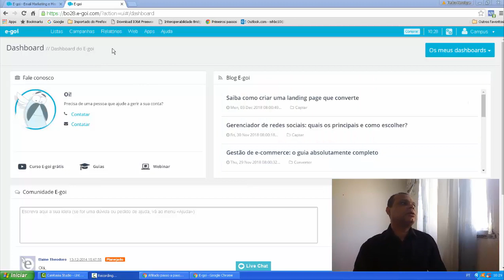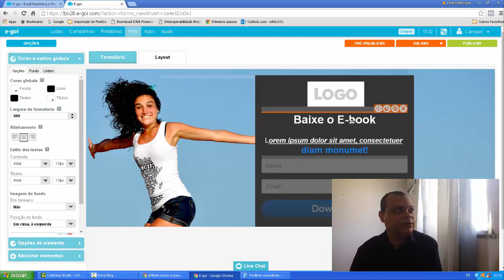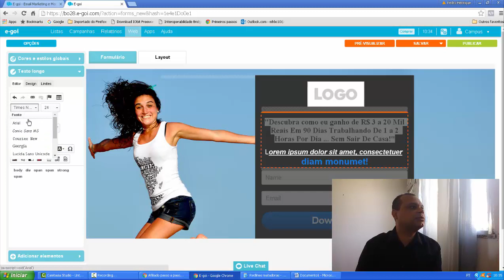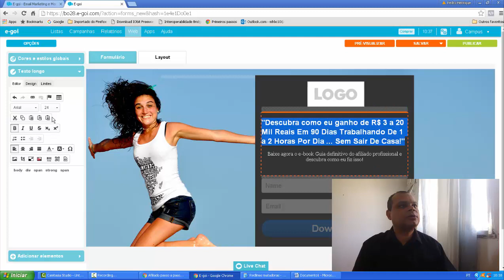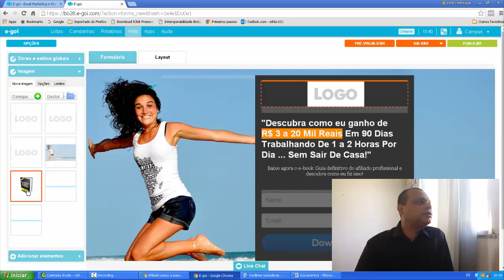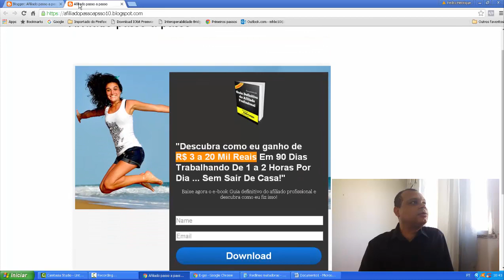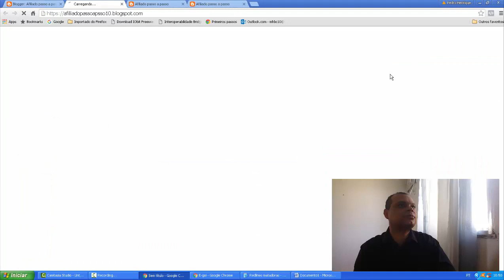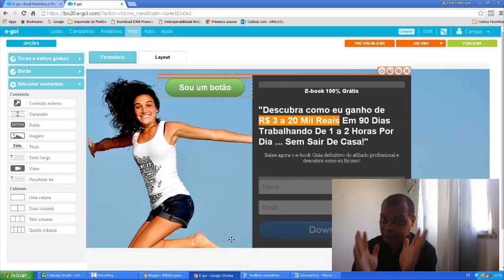Como Fazer uma Pagina de Captura de E mails GRÁTIS - PARTE 2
E-book viralizou e já foi baixado por mais de Mil pessoas!!!
Como Fazer uma Pagina de Captura de E mails GRÁTIS no Blogger do Google

Decrição
Nesse vídeo eu ensino o passo a passo como fazer uma pagina de captura de e-mails para que você possa criar sua lista de contatos seguientada. Aprenda como fazer uma pagina de captura de e-mails usando o Blogger do Google. Tudo de forma totalmente gratuita.
Contatos:
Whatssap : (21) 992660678